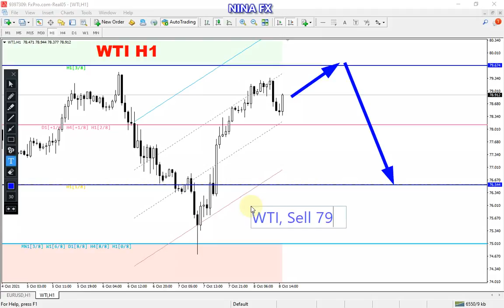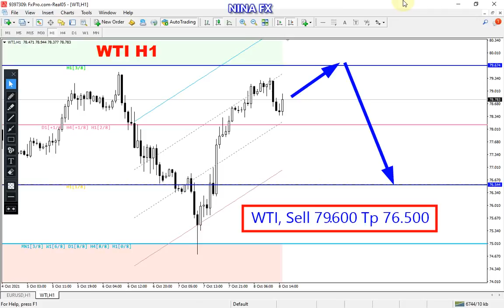CRUDE OIL WTI Technical Analysis for Monday October 11, 2021 by Nina Fx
Bullish break,